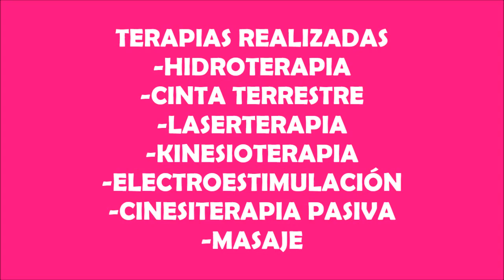Como hacer Rehabilitación Canina. Fisioterapia veterinaria. Hernia discal bóxer. Hidroterapia.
Centro Veterinario especialista en Fisioterapia Canina. Disponemos de todos los servicios para tu mascota: consulta veterinaria, educación y psicología, peluquería canina y felina, piscina, sala de rehabilitación.